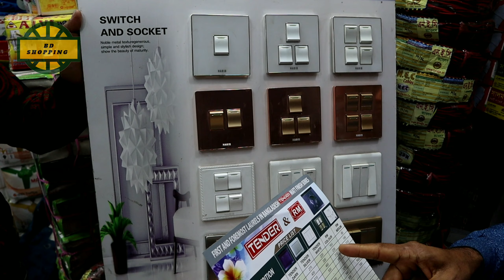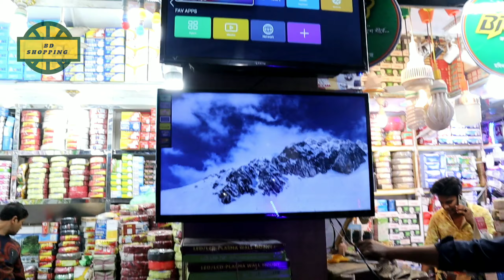পাইকারি দামে টিভি কিনুন 🖥️🖥️ || বাংলাদেশের সবচেয়ে বড় ইলেকট্রিক পাইকারি মার্কেট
দর্শক আমাদের উদ্দেশ্য প্রতিনিয়ত বিভিন্ন পণ্যের আপডেট প্রাইজ ও কোয়ালিটি আপনাদের সামনে তুলে ধরা সবথেকে কমদামে পছন্দের পণ্যটি খুঁজে পেতে
আর আপনারা কি ধরনের ভিডিও দেখতে চান আমাকে Comment করে জানাবেন। আমি নিত্ত নতুন পাইকারি দোকান
 এর সন্ধান আপনাদের দিতে চেষ্টা করবো। ধন্যবাদ

 🏤 Shop Name ⏩ National Electric

📰Address⏩ Sundorban Square Market, (Gate#4) Gulistan,Dhaka-1000

➡️মাত্র ৩ হাজার টাকায় থ্রি পিসের ব্যবসা || ১৫০ টাকা থেকে শুরু || কথায় নয় কাজে বিশ্বাসী

➡️পাইকারি দামে জুতা কিনে ব্যাবসা করুন || জুতার পাইকারি মার্কেট || Shoe Wholesale Market in Bangladesh

➡️হোলসেল দামে ইলেকট্রিক সকল পণ্য কিনুন || Buy all electric products at wholesale prices

➡️গোপন সন্ধান সরাসরি ফ্যাক্টরি থেকে ১৫ হাজার টাকা দামের সোফা মাত্র ৮৫০০ টাকায় কিনুন || sofa price bd

        🎷🎷🎷music

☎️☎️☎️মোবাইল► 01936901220